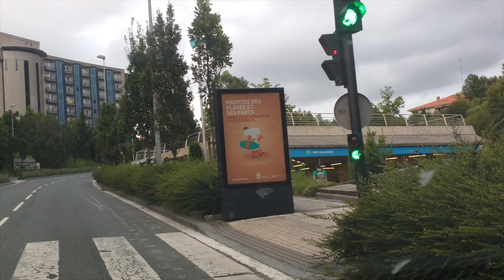Arrival to favignana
28-29 julio 2018